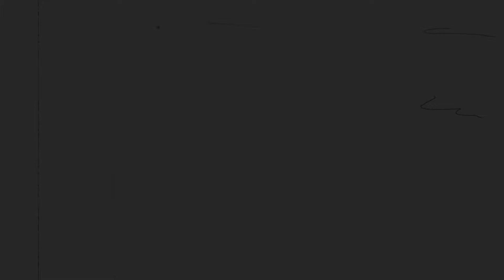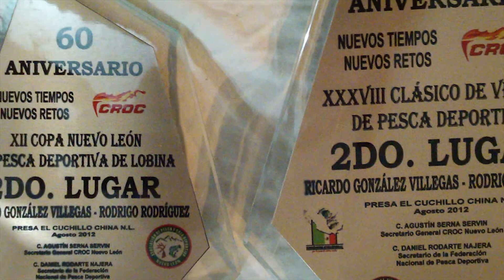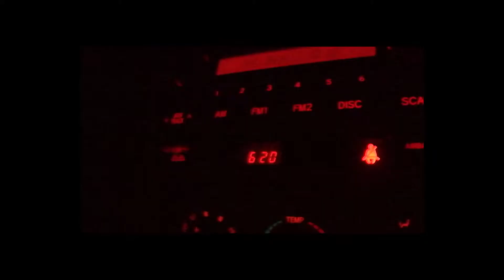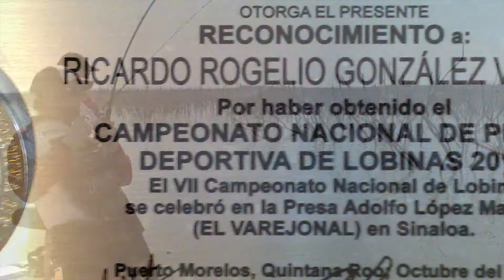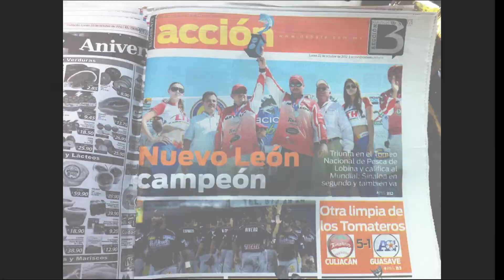Rodrigo Rodriguez y Richie Gonzalez CAMPEONES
A continuación les presentamos un resumen de lo que nuestros colegas han estado participando en los torneos mas importantes y han logrado coronar con éxito en casi todos obteniendo estar en  los primeros lugares muchas felicidades a nombre de toda la comunidad pescadora en México les deseamos mucho éxito en el MUNDIAL EN ESPAÑA.